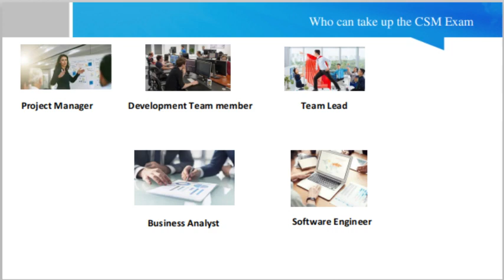Who can take up the CSM Exam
This video describe the people who can take up the certified scrum master exam.